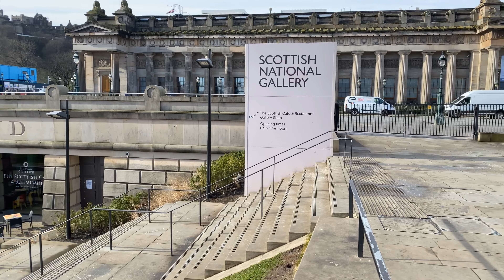Edinburgh City Tour for International Students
If you're thinking about studying in Edinburgh, Scotland, here's a bite of what this beautiful capital is like. Some of the universities in Edinburgh include the University of Edinburgh, Edinburgh Napier University, Queen Margaret University and Heriot-Watt University.

Heriot-Watt University recently had an Open Day, and so I took a trip there to attend it.

💥George Wilkinson 👨🏾
I share highly useful study abroad information and the latest scholarship opportunities for anyone planning to study abroad. This includes steps to securing offers from leading educational institutions in the world, travel advice, grant opportunities, exchange programs, sponsored conferences, free courses and MORE!

PLEASE NOTE
💥All videos are for educational and learning purposes only.
💥I am NOT a consultant or Representative for any school or scholarship scheme.